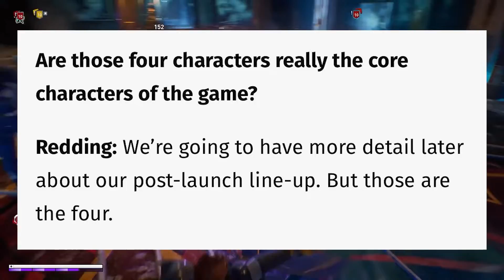5 Things I Want To See in Gotham Knights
Hey, it’s been a while. Our last video was about the disastrous Gotham Knights TV show (which is still somehow going forward despite all the WB cancellations.) This time I’m going to be talking about the Gotham Knights game, and some things that I want to see in the game.

Welcome to the Geeks of the Multiverse channel. Here we have regular videos covering the latest Movie, TV, Comic and Gaming news. We also have series' such as "What's The Verdict?" where we shed some light on the answer to the age old question… good or bad, and lots of trailer and episode breakdowns.

Timestamps:
0:00 - It's Been A While
0:15 - Intro
0:27 - Please Subscribe
0:37 - More Vehicles
1:27 - New Villains
1:58 - 4 Player Co-Op
2:38 - Bat-Family DLC Characters
3:10 - Better AI
4:01 - Closing Thoughts
4:21 - Outro